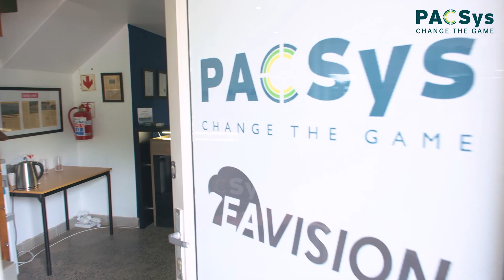Meet the EA Vision J150 – PACSys Takes Farming to the Next Level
Discover how PACSys is transforming precision farming with the EA Vision J150 drone. In this overview, we showcase the features, benefits, and services that make PACSys your ultimate partner in modern agriculture.

Learn how the EA Vision J150 can help you:

- Increase efficiency with smart crop spraying
- Save time and resources with precision technology
- Boost productivity across your fields

From technical support to after-sales service, PACSys ensures you get precision, performance, and peace of mind.